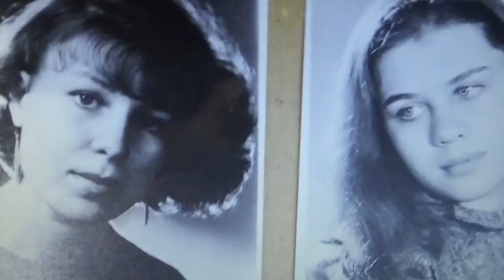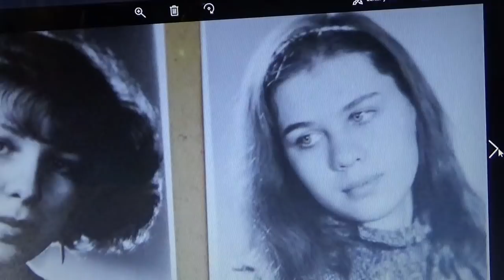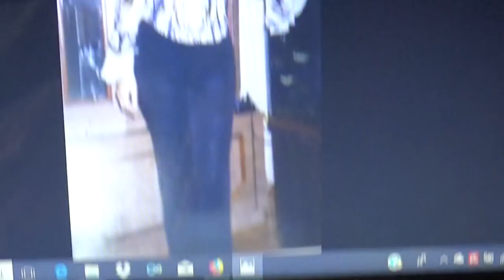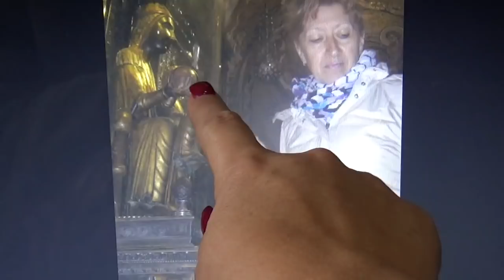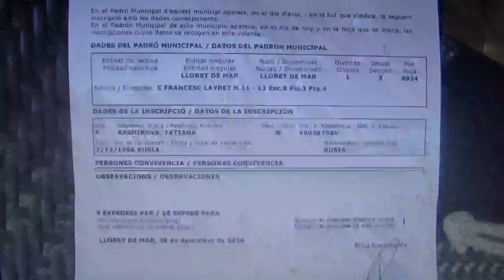Влог По волнам моей памяти